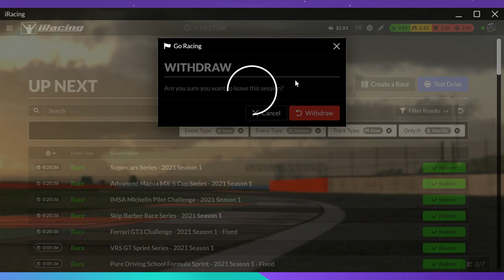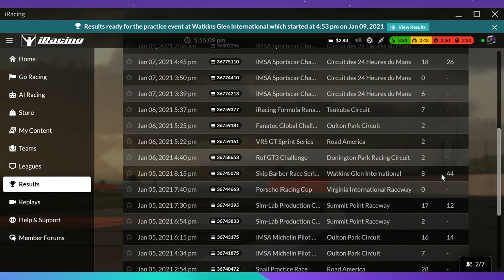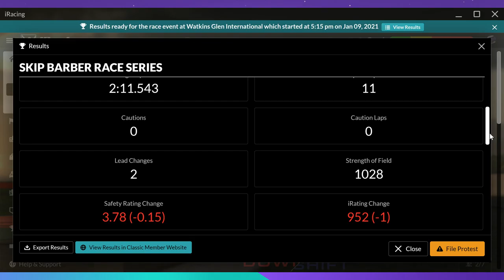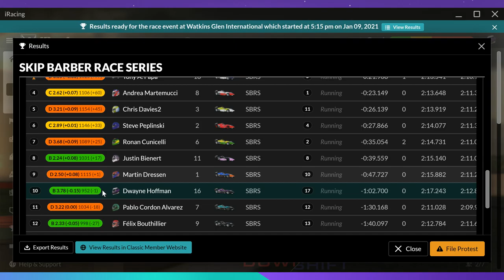Stream #74 - More Skip Barber from the Glen, and maybe more...